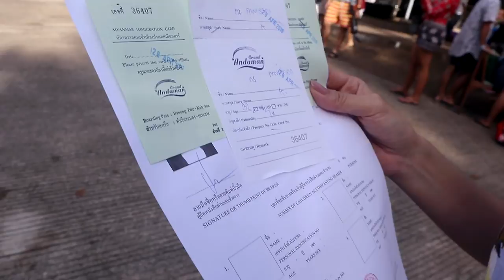Myanmar Vlog #1 ไปทะเลพม่าครั้งแรก ไม่ยากอย่างที่คิด แค่บัตรประชนใบเดียว / เกาะย่านเชือก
เกาะย่านเชือก หรือชื่อ "เกาะเซ็ดเดอจี" คือเกาะหนึ่งในหมู่เกาะมากุย (804 เกาะ) ครั้งนี้เราไปกับเรือของ Grand Travel

เกาะย่านเชือกคือเกาะที่ "มีทุ่งปะการังที่ใหญ่ที่สุด สวยที่สุดในทุก ๆ เกาะของพม่าเลยทีเดียวค่ะ  เกาะย่านเชือกคือเกาะที่สวยที่สุดใน 804 เกาะของพม่า หลายๆ คนพูดถึงเกาะหัวใจมรกต ที่โด่งดัง แต่ความจริงที่ทุกคนยังไม่ทราบก็คือ... เกาะย่านเชือกก็มีความสวยงามใต้ท้องทะเลไม่แพ้ที่ได

เนินเขาสลับซับซ้อน บนเนินเขาเต็มไปด้วยป่าไม้ที่สมบูรณ์" คราวนี้ภาพจริงก็คือเนินเขาอยู่ใต้น้ำ และป่าไม้เหล่านั้นเป็นป่าปะการัง ที่มีปะการังทุกชนิดที่คุณรู้จัก และแถมด้วยปะการังที่ใคร ๆ ก็ยังไม่เคยเห็น เช่นปะการังนิ้วมือ(สีเหมือนชาเขียวเลยครับ) อื่นๆ อีกมากมาย... เนินเขาปะการังเหล่านี้ตั้งอยู่เต็มท้องทะเลของเกาะ... และระหว่างเนินเขาแต่ละลูก จะมีหมู่บ้านอยู่ใต้น้ำครับ... หมู่บ้านของปลานีโม่ (Nemo Village) มีบ้านของปลานีโม่ที่ทำด้วยต้นปะการังอ่อน ๆ นับพันๆ และมีปลานีโม่ทุกพันธุ์ทุกชนิดให้ดูและให้เห็นนะคะ

ช่องทางติดตามของเมเปิ้ล